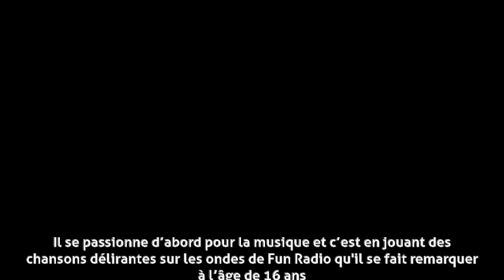Jérémy Michalak - Débuts à la radio et à la télévision